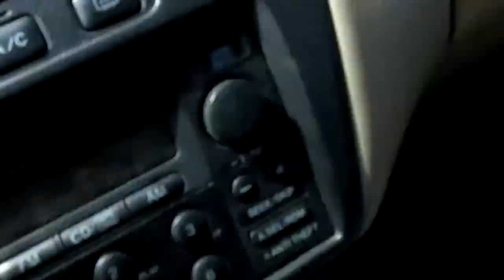The Notebook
I profess my love to the bank teller Bank Journey